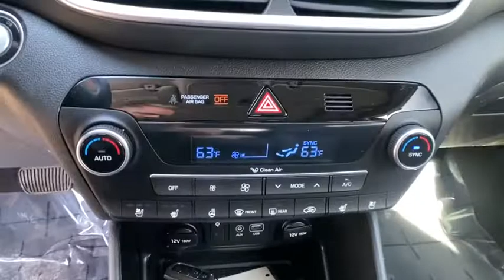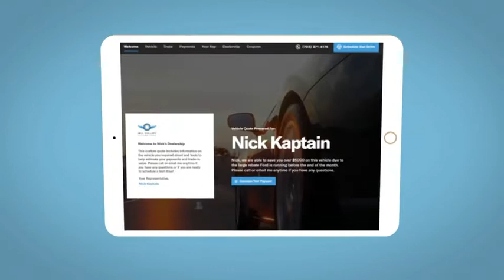2020 Hyundai Tucson Reno, Carson City, Northern Nevada, Sacramento, Roseville, NV LU131671A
MAGNETIC FORCE Used 2020 Hyundai Tucson available in Reno, Nevada at Lithia Hyundai of Reno. Servicing the Carson City, Northern Nevada, Sacramento, Roseville, NV area
2020 Hyundai Tucson Ultimate AWD - Stock#: LU131671A - VIN#: KM8J3CAL0LU131671

CARFAX 1-Owner ONLY 10404 Miles! FUEL EFFICIENT 26 MPG Hwy/21 MPG City! Navigation Sunroof Heated/Cooled Leather Seats Power Liftgate Heated Rear Seat Panoramic Roof OPTION GROUP 01 Alloy Wheels All Wheel Drive AND MORE! KEY FEATURES INCLUDE: Leather Seats Navigation Sunroof Panoramic Roof All Wheel Drive Power Liftgate Heated Driver Seat Heated Rear Seat Cooled Driver Seat Back-Up Camera Premium Sound System Satellite Radio iPod/MP3 Input Onboard Communications System Aluminum Wheels Rear Spoiler MP3 Player Keyless Entry Privacy Glass Remote Trunk Release. OPTION PACKAGES: OPTION GROUP 01. Hyundai Ultimate with MAGNETIC FORCE exterior and BLACK interior features a 4 Cylinder Engine with 181 HP at 6000 RPM*. EXPERTS CONCLUDE: Great Gas Mileage: 26 MPG Hwy. SHOP WITH CONFIDENCE: CARFAX 1-Owner VISIT US TODAY: Lithia Hyundai of Reno sells new Hyundais certified pre-owned Hyundais and used cars trucks and SUVs! We have excellent finance options as low as 0% on select models in addition to all avilable Hyundai incentives and rebates! We also specialize in second chance financing! We are located in Northern Nevada at 2620 Kietzke Ln. Our hours are Monday-Saturday 8: 30am - 8pm and Sundays 10am - 6pm. 100% customer satifaction is our priority! Price does not include $449 Dealer doc fee taxes and license fees. Price contains all applicable dealer incentives and non-limited factory rebates. You may qualify for additional rebates; see dealer for details.